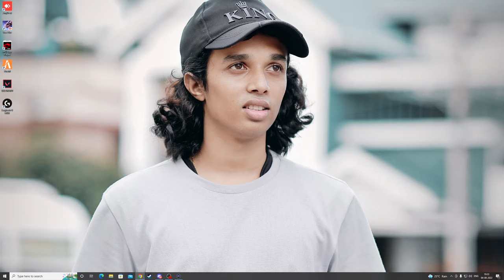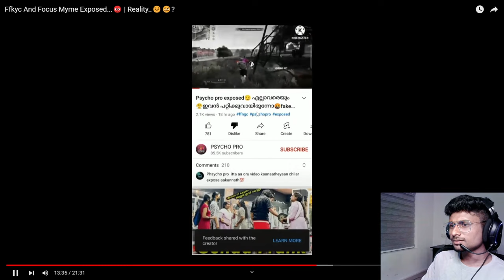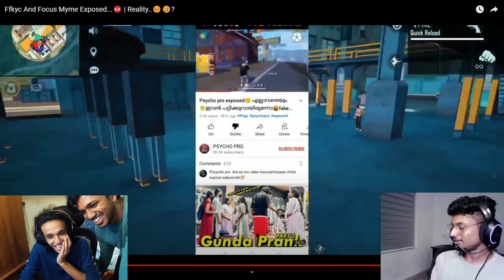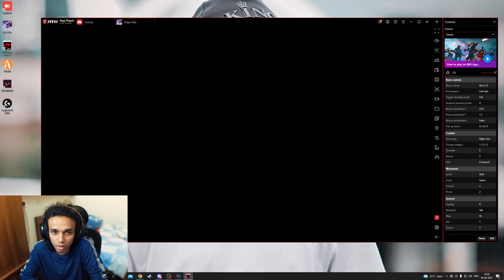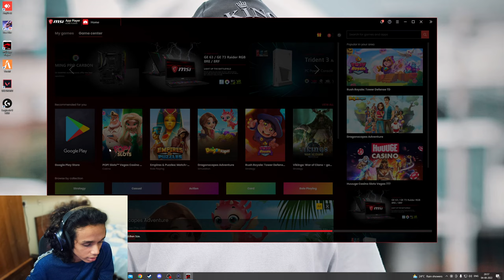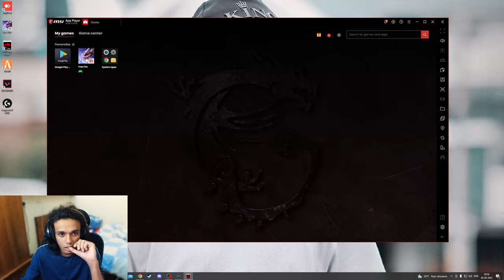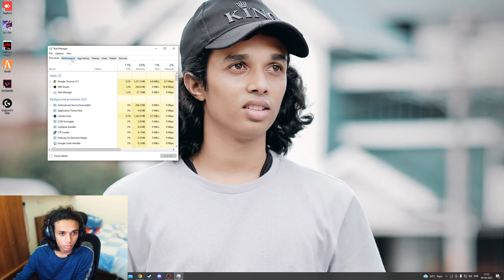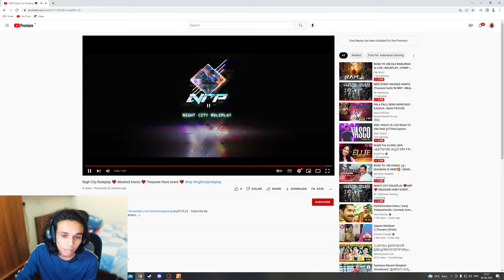Lets Play Full Map Customs || Kmc Komban is Live❤🐘 || RP STREAM ON LOCO 10.00 PM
KMC KOMBAN

UID:- 99227741

DEVICE :-   1. I Phone 11

                   2.  POCO F1